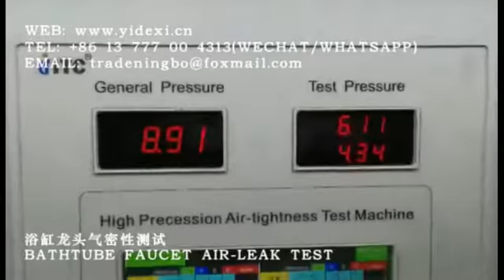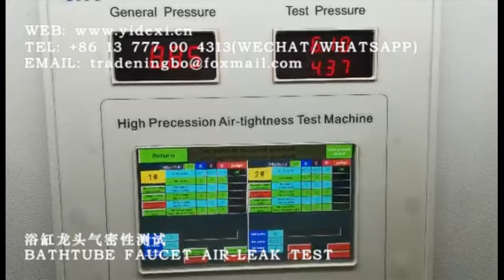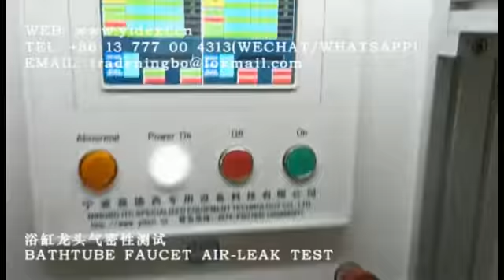BATHTUBE FAUCET LEAK TEST